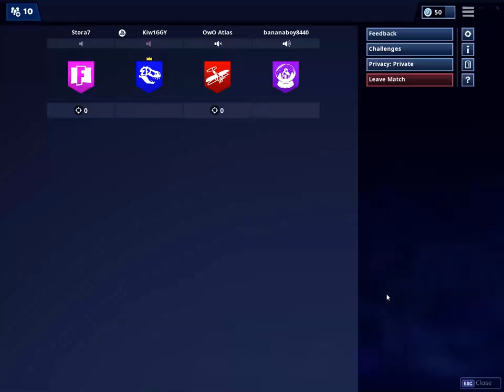Running Duos with Dooney | Fortnite battle Royale